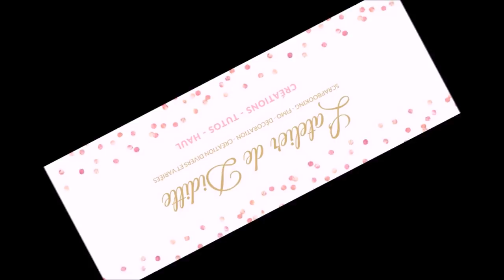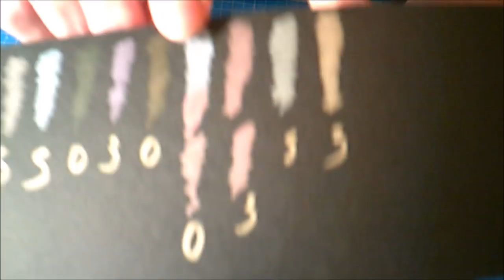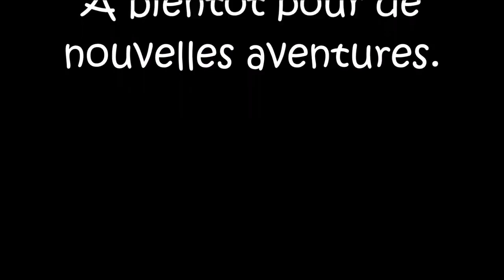Crash Test Feutres à alcool Métallic d'Action